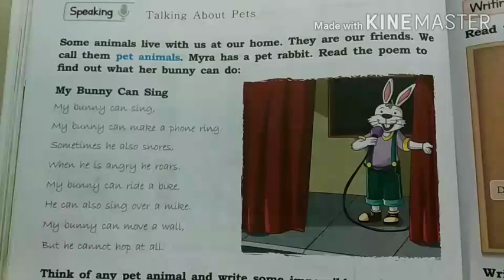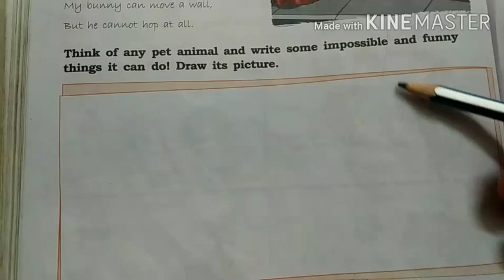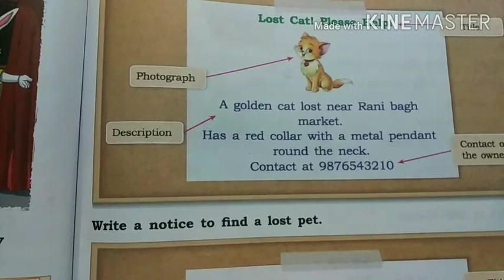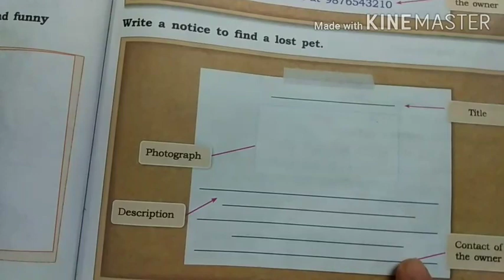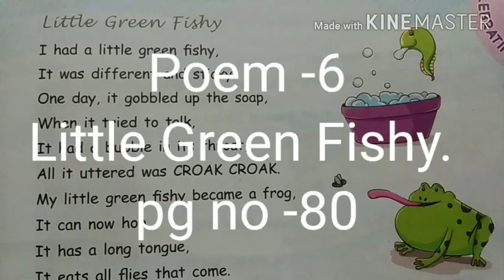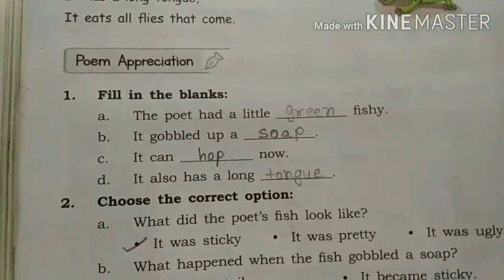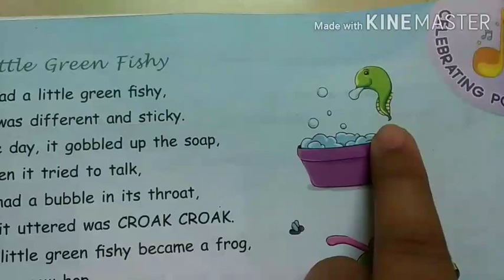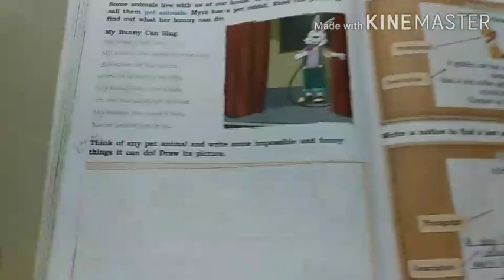30.7.20..Std-2..Sub-Eng lit..Ch-6-Jungle tale.. Topic-Speaking + Writing + Poem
Speaking- Talking about pets.
Writing- Notice.
Poem-Little green fishy.